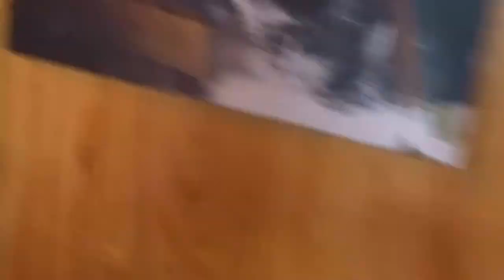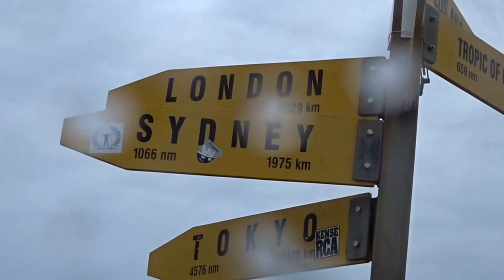VLOG 004: CAPE REINGA TO CATHEDRAL COVE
In this blog we learn about the importance of wiping the lens and how wind isn't always necessarily our friend.

Sit back, relax, and watch Tom and Nathan travel from the very top of New Zealand to one of it's most famous remote locations.